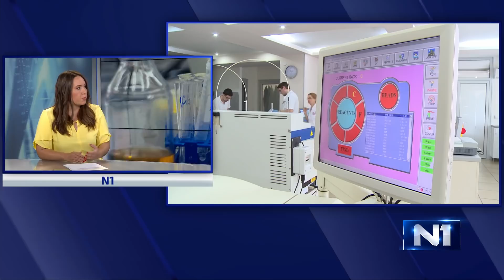N1 reporteri o zatvorenim radnjama na severu Kosova i o inovativnim lekovima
Dva dana na severu Kosova zatvorene prodavnice kao vid protesta zbog taksi. Kakva je situacija na severu Kosova i kakve su reakcije Beograda i Prištine zna reporter N1 Nikola Radišić. Zašto je Srbija na dnu evropske lestvice kad je reč dostupnosti inovativnih lekova? Sa kakvim se sve problemima suočavaju pacijenti istraživala je Jelena Mirković.